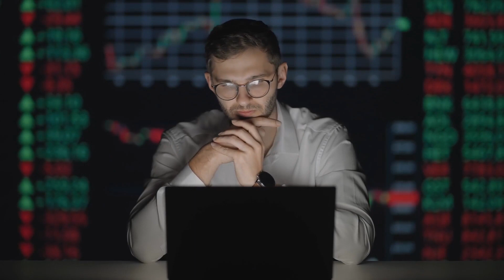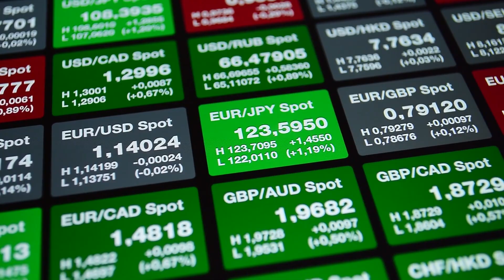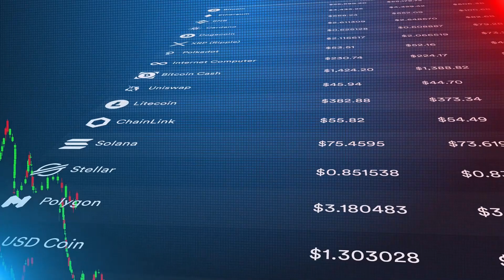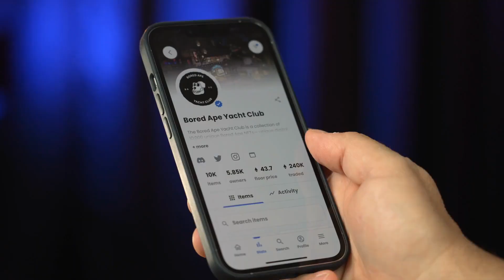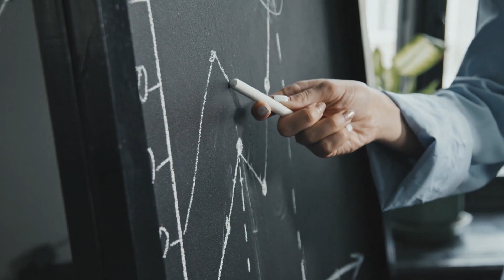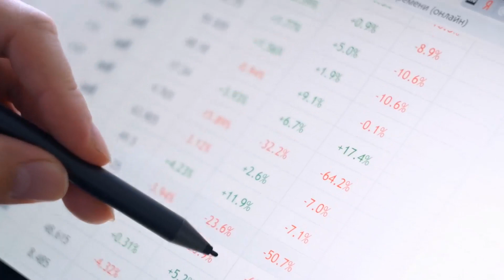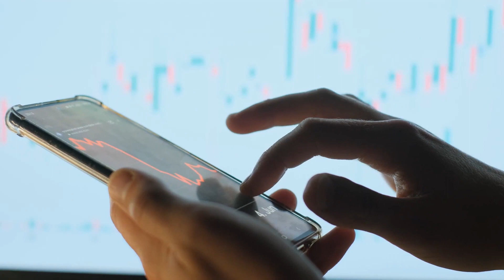What Are Non-Fungible Tokens (NFTs) and How Do They Work? | Financial Education | Financial Literacy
Welcome to Stock Market Catalyst, your trusted source for comprehensive financial education and literacy. In this enlightening video, we dive into the world of Non-Fungible Tokens (NFTs), exploring what they are and how they function within the crypto market.

Join our expert host as they demystify the concept of NFTs, shedding light on this innovative form of digital asset ownership. Understand how NFTs differ from traditional cryptocurrencies and grasp the unique properties that make them valuable and sought-after.

Discover the fundamental principles underlying NFTs, such as their indivisibility and uniqueness. Explore the role of blockchain technology in providing transparency and secure ownership verification for these one-of-a-kind assets.

Uncover the wide range of use cases for NFTs, from digital art and collectibles to virtual real estate and gaming items. Gain insights into the vibrant NFT marketplaces, where creators, collectors, and investors converge to buy, sell, and trade these unique digital assets.

Learn about the process of minting and tokenizing NFTs, and the steps involved in creating, marketing, and monetizing these digital creations. Understand the significance of smart contracts in facilitating automatic royalties and ensuring artists' ongoing compensation.

Whether you're an artist exploring new avenues for showcasing your work, an investor looking to diversify your portfolio, or simply curious about the rapidly evolving world of digital assets, this video provides a solid foundation of knowledge.

Stay ahead of the curve and equip yourself with the essential understanding of NFTs and their potential impact on the future of finance.

Empower yourself with financial education and literacy, and unlock the potential of NFTs in this ever-evolving digital landscape.